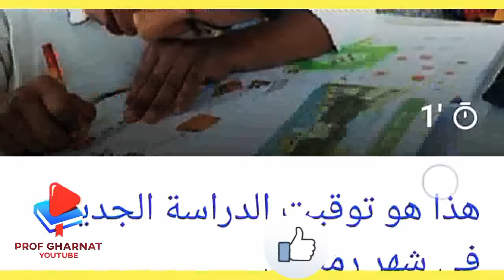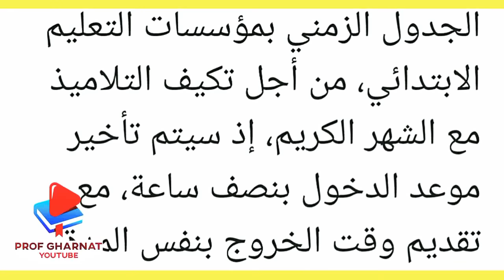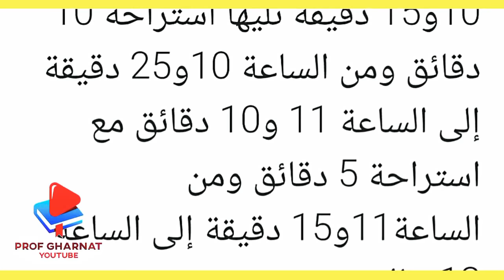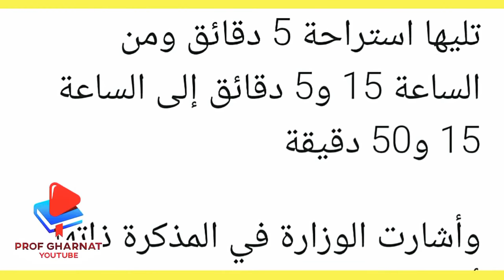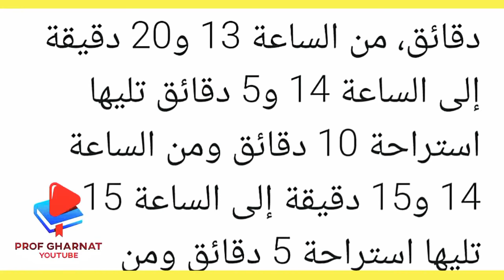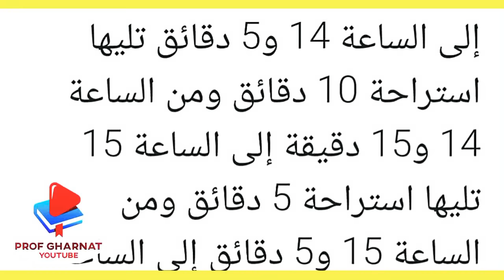صادم ... توقيت الدراسة في رمضان 2021 | بلاغ وزارة التربية الوطنية | amzazi aujourd'hui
صادم .. تغيير مواقيت الدراسة في رمضان 2021 بالمغرب | بلاغ وزارة التربية الوطنية | amzazi aujourd'hui 💥 اشترك في قناتنا 👇🏿👇 خبر حصري مفرح للجميع حول التعليم بالمغرب Prof_Gharnat# بروف_غرنط# جديد قناتكم التعليمية و الاخبار 👇🌹👇👇👇 مجموعتنا على التلغرام على التلغرام👇🏿 🔴♦️👈انستغرام 👇👇🏿 🔴♦️👈 صفحة الفيسبوك 👇👇🏿 🔴♦️👈الواتساب 👇🏿👇

توقيت الدراسة رمضان

توقيت الدراسة في رمضان

what has the author daphne kerslake written
what is meant by the math term 1e6
what is the wavelength of an electromagnetic wave
what difference between 1e6 and 10e6
who plays the role of junior-g
what is the full form of hbj
what does 1e6 mean
what stories artifacts and monuments from the 21st
what is one millionth to the third power
how would you write 1 million in standard form the

pokemon
ps5
iphone
windows 10 pro key
laptop
xbox series x
jordan
iphone 11
playstation 5
nintendo switch

queen headboard
counter height stools
king headboard
alexander home rugs
hall tree
counter height bar stools
hammock
laundry hampers
hammock with stand
queen headboards

الدراسة رمضان

الدراسة رمضان
الدراسة في رمضان
الدراسه في رمضان 1441
الدراسة في رمضان 1442
الدراسة في رمضان عن بعد
الدراسة في شهر رمضان
دراسة رمضان صبحى
الدراسة في رمضان السعودية
الدراسة في رمضان 2021
الدراسه في رمضان ١٤٤٢

الدراسه في رمضان

what is the number one million million
what is the fuel used in airplanes
how can you tell the year model of a yamaha xt 500
what is the density at 10 bar pressure

pokemon
ps5
iphone
laptop
xbox series x
jordan
iphone 11
playstation 5
nintendo switch

queen headboard
counter height stools
king headboard
alexander home rugs
hall tree
hammock
laundry hampers
hammock with stand
queen headboards

رمضان 2021
رمضان 2021 بالميلادي
رمضان 2021 مسلسلات
رمضان 2021 في امريكا
رمضان 2021 في المانيا
رمضان 2021 المغرب
رمضان 2021 في تركيا
رمضان 2021 كم باقي
رمضان 2021 في السويد
رمضان 2021 في هولندا

متي رمضان 2021
امساكية رمضان 2021
شهر رمضان 2021
اول يوم رمضان 2021
موعد رمضان 2021
جميع مسلسلات رمضان 2021
رمضان 2021 بالميلادي
مسلسلات رمضان 2021 المصرية
توقيت رمضان 2021

رمضان 2021
رمضان 2021 مسلسلات
رمضان 2021 اغاني
رمضان 2021 رامز جلال
رمضان 2021 مسلسلات سورية
رمضان 2021 متى
رمضان 2021 اليمن
رمضان 2021 برومو
رمضان 2021 حالات واتس
رمضان 2021 يوم كام
رمضان 2021 mbc
رمضان 2021 mbc1
رمضان 2021 تجهيزات
رمضان 2021 فنانيس

how would you write 1 million in standa
رمضان 2021
رمضان 2021 فلكيا
رمضان 2020
رمضان 2025
رمضان 2022
رمضان 2020 تقويم
رمضان 2020 فلكيا
رمضان 2020 موعد
رمضان 2020 بالمغرب
رمضان 2020 بالميلادي
رمضان 2020 في الجزائر
رمضان 2020 في السعودية

2021 silver eagles
2021 topps series 1
2021 wall calendar
2021
2021 american silver eagle
2021 topps baseball
2021 hot wheels
2021 calendar
2021 topps

electric fireplace tv stand